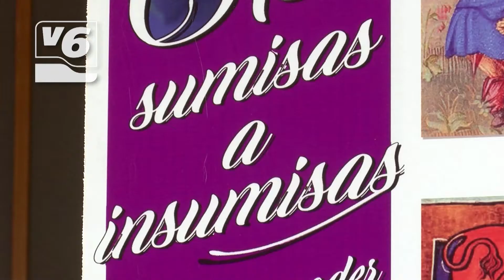La UCLM acoge la exposición "De sumisas a insumisas"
En los  paneles que se encuentran en la Facultad de Relaciones Laborales se puede observar los trabajos y funciones que desempeñaron las mujeres a lo largo de la historia en la ciudad de Albacete.